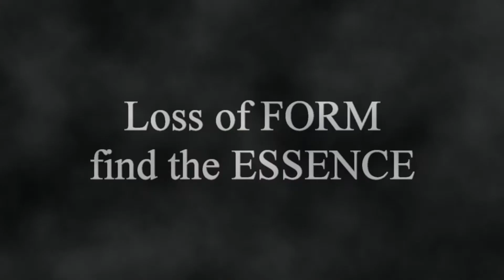loss of form 15 aug imnsound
images and video by Alkistis-Irene Wechsler. Soundtrack manipulation by Alkistis-Irene Wechsler on random seconds from the album Respect music Philippe Claudel, poem by Henri Michaud